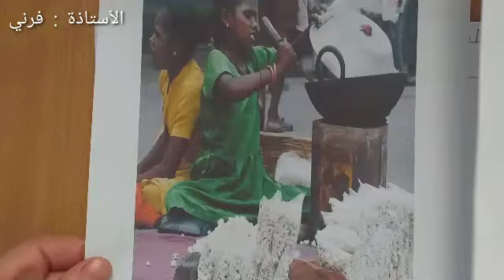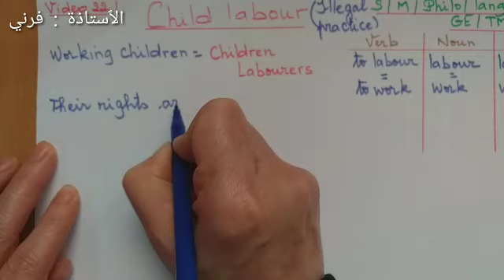ٱنجليزية : 23 : Child labour